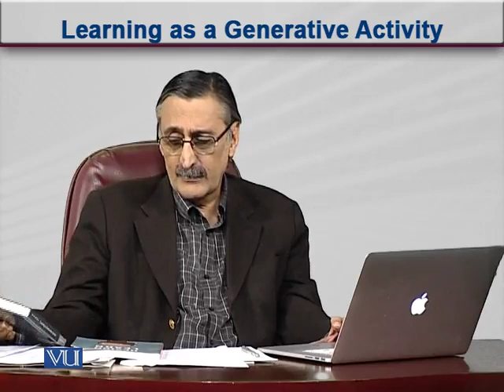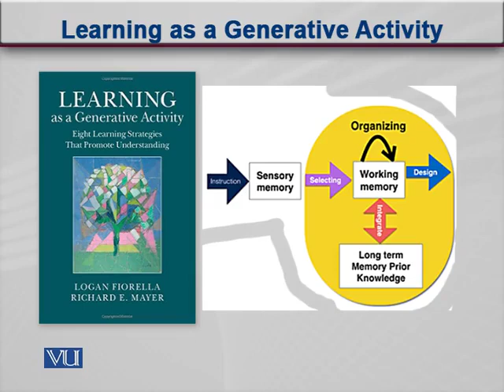EDU430_Topic012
EDU430 – IT for Education
Topic: 12